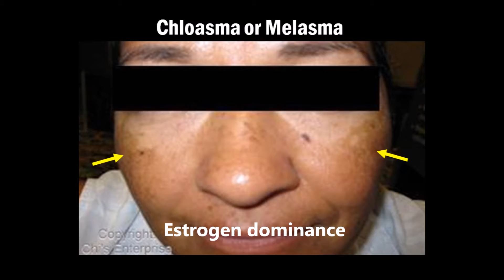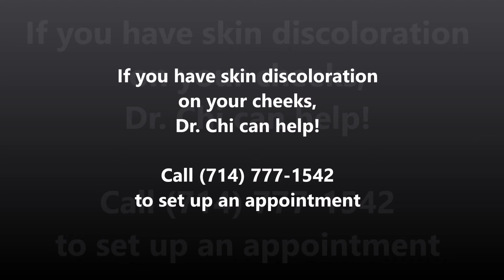Dr Chi's Fingernail and Tongue Analysis - Melasma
Have you heard of melasma? If you have dark patches or skin discoloration on your cheeks, that is melasma. Watch Dr. Chi's video to find out what it means.